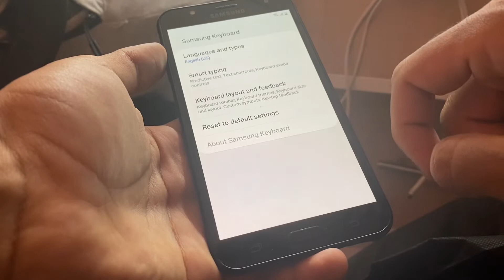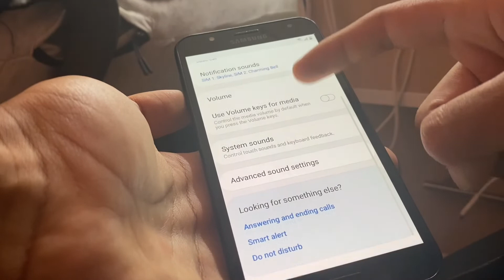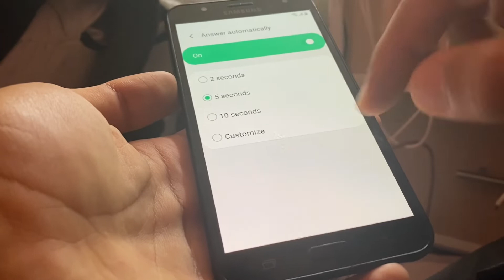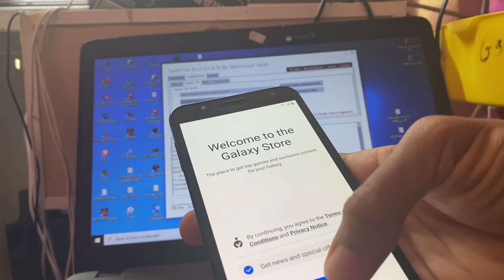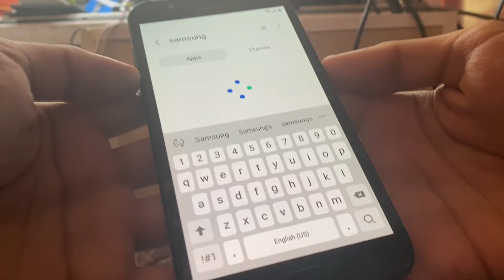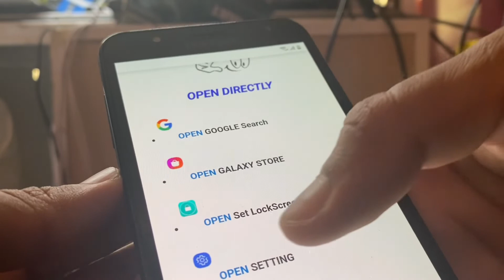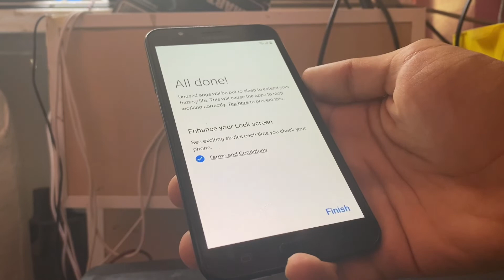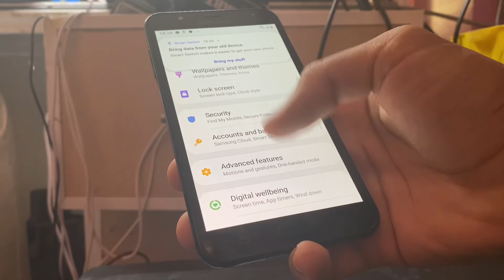Samsung Galaxy J7 (SM J700) FRP Bypass 2026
Samsung Galaxy J7 (SM J700) FRP Unlock or Google Account Bypass

how to samsung j7 frp bypass,how to frp bypass samsung j7
how to bypass google account on samsung j700f
how to samsung j7
how to samsung j7 frp unlock
samsung j7 frp remove,samsung j7 frp remove without pc
samsung j700h gmail account remove
samsung j700h frp bypass
samsung j7 frp bypass youtube not working
samsung j7 frp bypass security reasons
samsung j7 frp bypass youtube update
samsung j7 frp bypass without pc 2022
samsung j7 frp bypass 6.0.1
samsung j7 google id bypass
samsung j7 frp unlock bypass
j7 frp unlock without pc
j7 frp bypass 2022
samsung j7 frp unlock
j700f frp bypass 2022
samsung frp
j7 frp